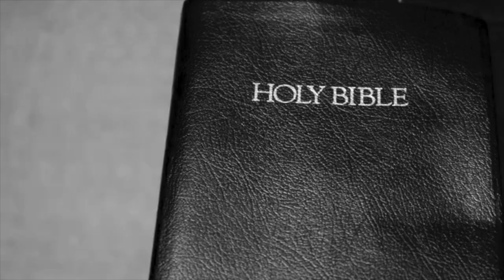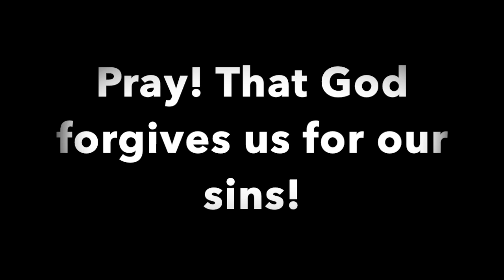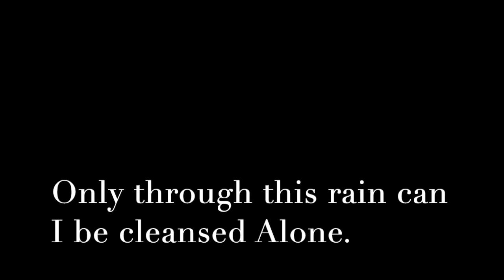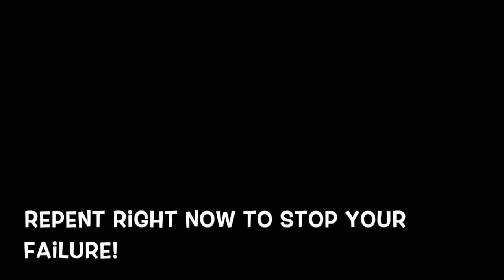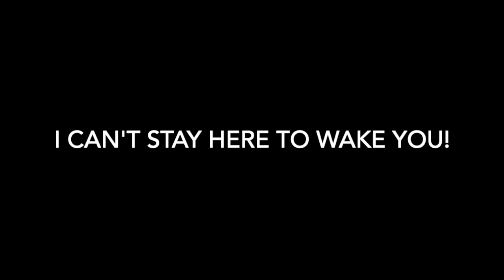Tongue Of Judgment - Intro/Contrite Heart (Christian Metal Lyric Video)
Psalm 5:17
"The sacrifices of God are a broken spirit: a broken and a contrite heart, O God, thou wilt not despise."